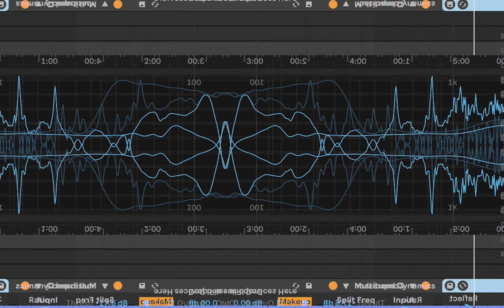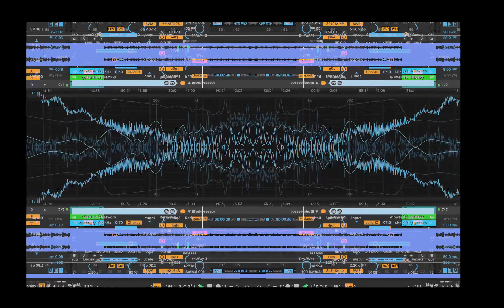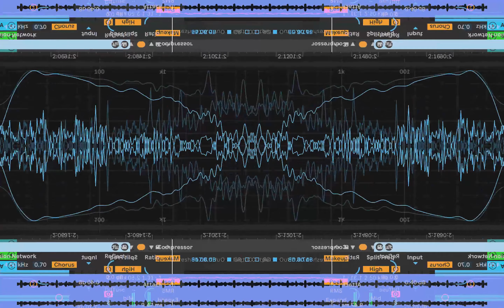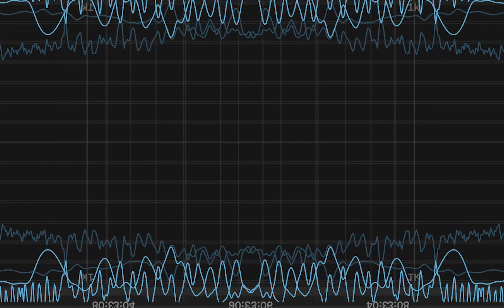Noisengineer - Terminal 5 (3.03 min. version)